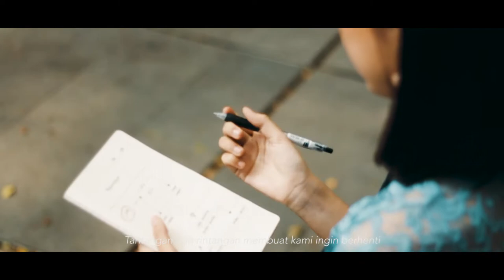Last Walk Putra Putri Brawijaya 2018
Luminance Creative Organizer X Putra Putri Brawijaya

Our Service:
Photo & Video Documentation
Photo & Video Product
Visual Art
Creative
Tour Organizer

-Luminate Everything With Us-

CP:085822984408